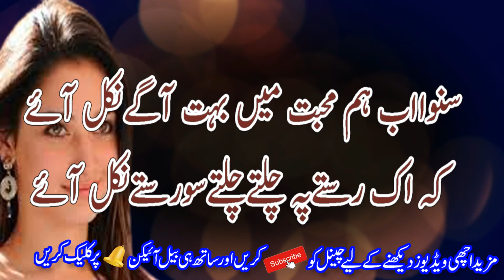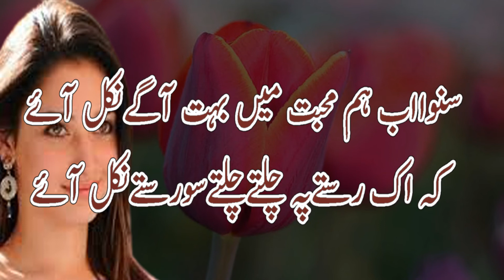Sad urdu poetry 2021 || sad urdu dhazal || sad ghazal 2021 || best ghazal poetery 2021